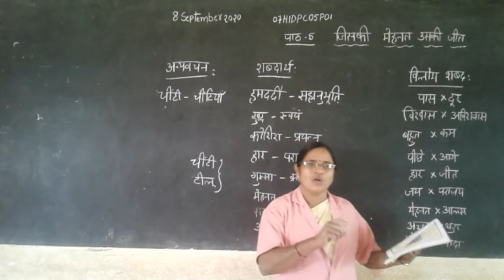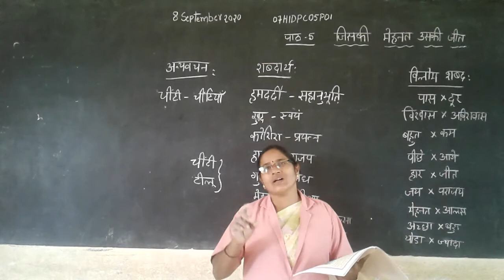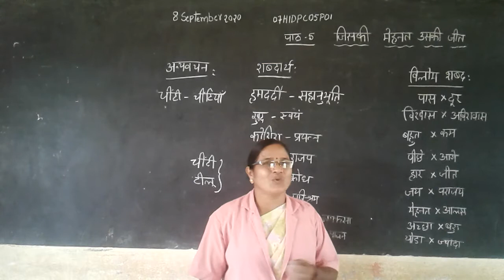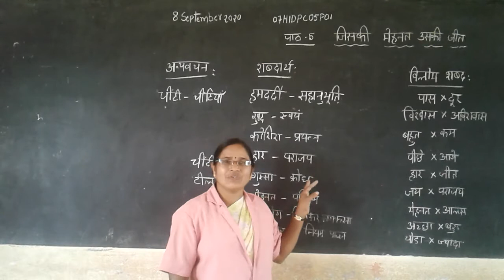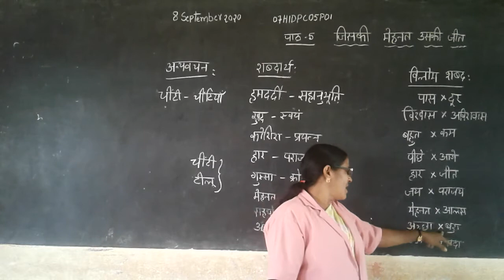Vidyarashmi 2\Class 07\3 Hindi\Devamma\Chapter 5\Part 1 07HIDPC05P01